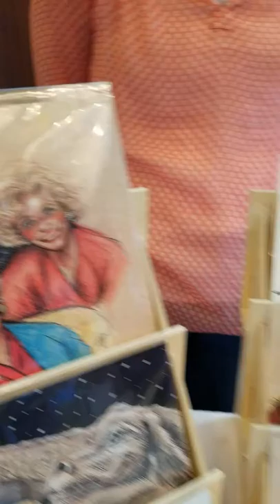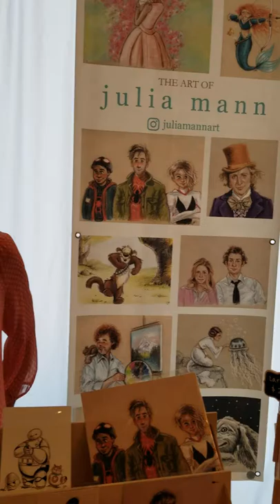Julia Mann Art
Talking with artist Julia @alamocitycomiccon